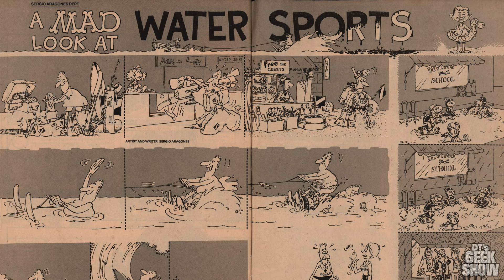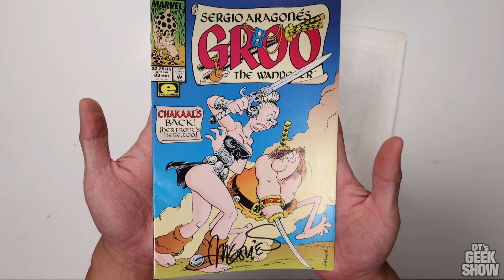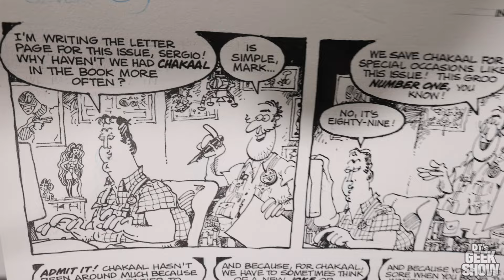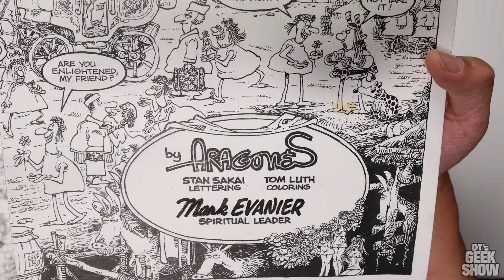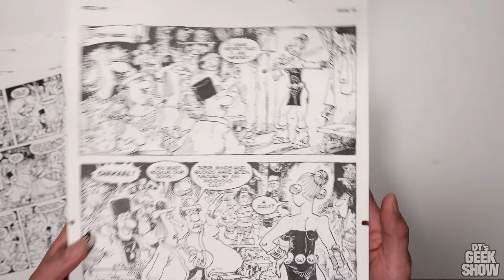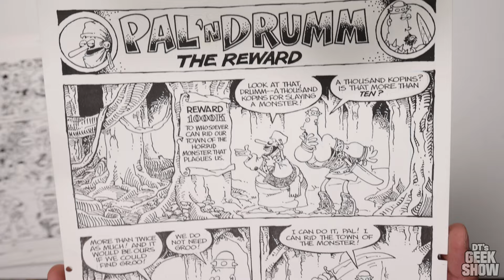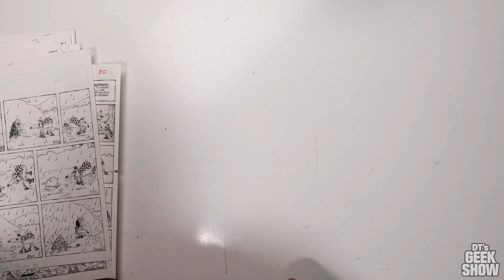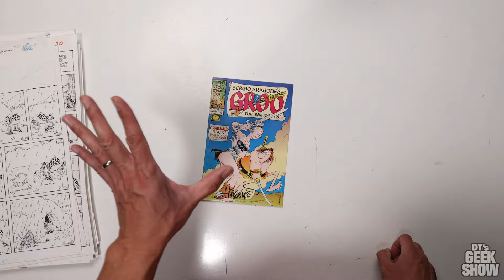I Bought a $30,000 Original Art Comic Book from Legend SERGIO ARAGONÉS!!! GROO!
Today is an exciting day, as I unboxing and take a close look at the original art from the complete book of Sergio Aragones' GROO THE WANDERER #89! This is one of the crown jewels in my collection by the World's Faster Cartoonist!

I have been a huge fan of Sergio ever since the 80's when I was reading Mad Magazine and seeing his animations on Dick Clarke's TV's Bloopers & Practical Jokes, along with reading Groo the Wanderer.  I have the cover to Groo El Errante #5 and was recently able to secure a Wolverine and Groo team up sketch on a charity livestream for The National Cartoonist Society Foundation. But I still wanted a cover from his main Marvel Comics run.  In the process, I came upon the complete issue of Groo the Wanderer #89!  Thisi issue ticked a lot of boxes for me.  It featured a cover with Chakaal, Groo and Rufferto, an amazing highly detailed double page spread, some action packed splash pages and a ton of Groo supporting characters. This issue came with a lot of bonus stories and games as well making it an ideal Sergio Aragones example to have in my collection.

To see some of my other original comic art pieces, along with a closer look at some of these pages, you can check out my online CAF gallery

If you're interested in owning some of Sergio Aragones' work, he's got a Facebook page here at Aragones Cartoons